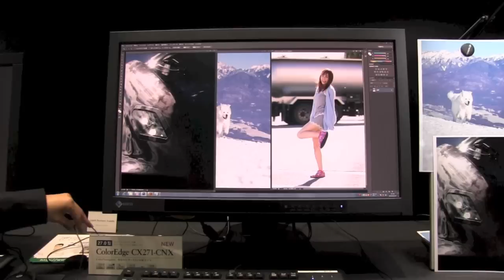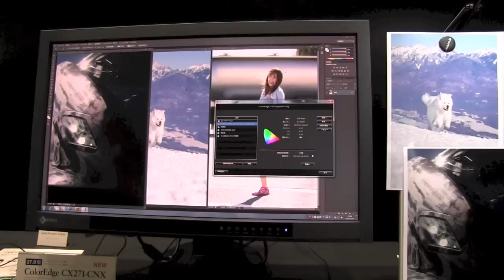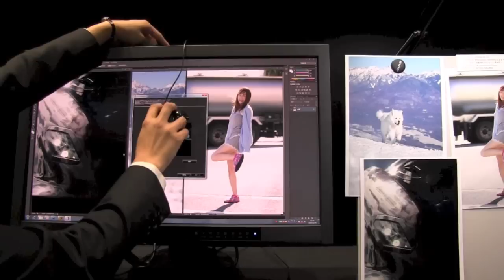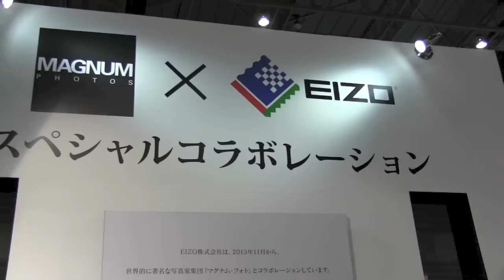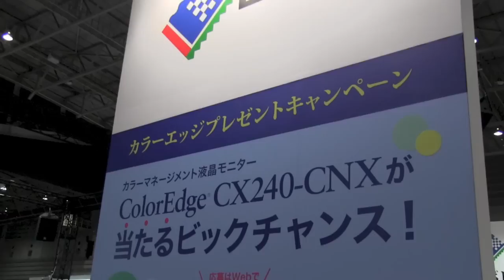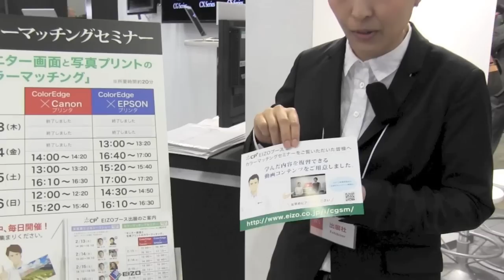【CP+2014】EIZO ColorEdge CG271でカラーマッチング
27.0型カラーマネージメント液晶モニター「ColorEdge CG271-CNX」とプリントとのカラーマッチングを紹介。ブース内で行っているプレゼントキャンペーンや、マグナムフォトとのコラボレーション展示も紹介する。